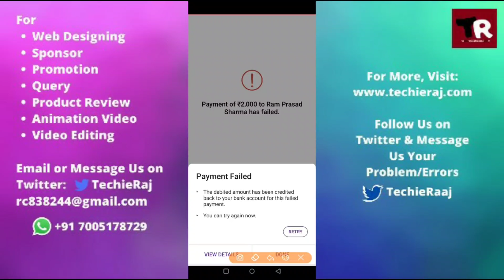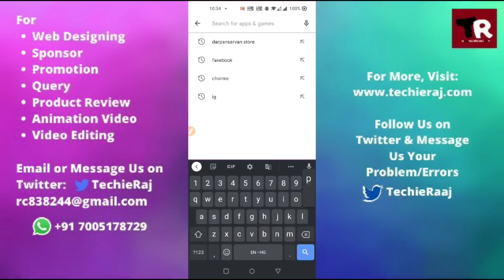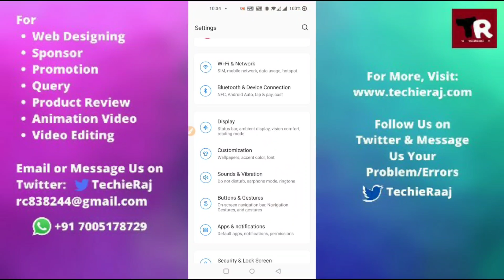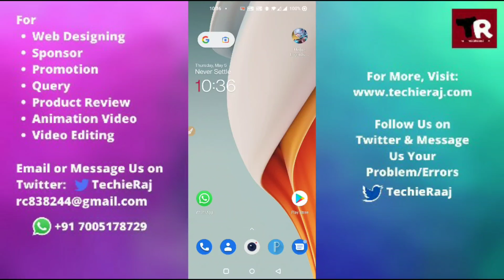The debited amount has been credited back to your account for this failed payment problem solved